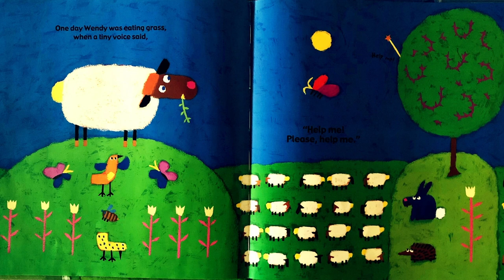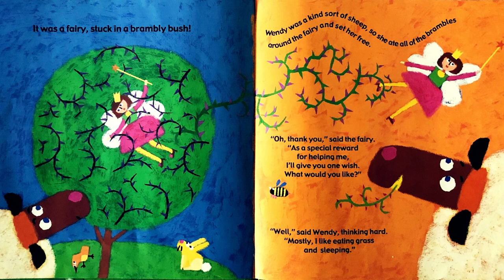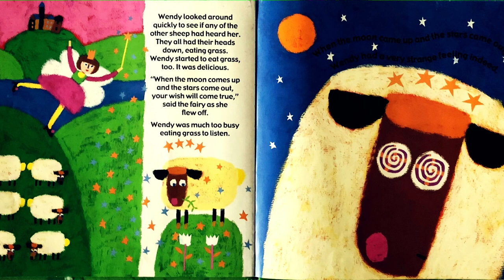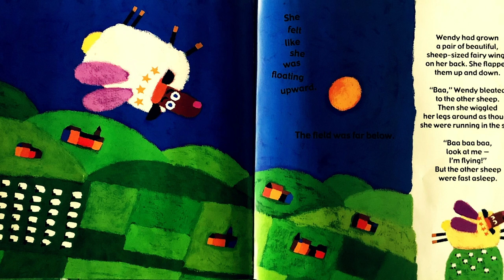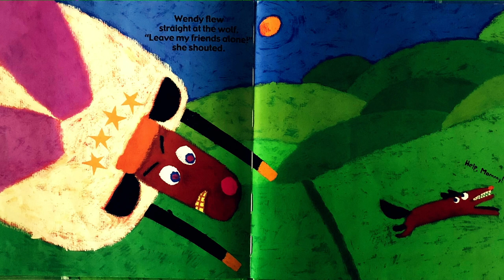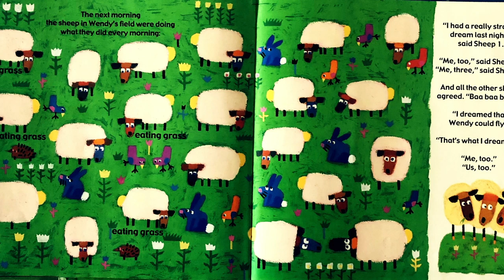The Sheep Fairy: When Wishes Have Wings by Ruth Louise Symes & Illustrated by David Sim - Read Aloud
A sweet, humorous picture book about how dreams can come true in the most unlikely places---a perfect bedtime story!

Wendy is a sheep with a dream. She spends her days mostly eating and sleeping...but she secretly wishes she could fly! One day Wendy does a kind favor for a fairy, who in turn grants Wendy her one wish. And so Wendy sets off on the adventure of a lifetime--she flies across land and sea, to the moon and the stars and beyond. Soon, Wendy must return back home to save her fellow sheep from a prowling wolf. Though Wendy is tired from her exciting journeys, she has learned a magical lesson-- that dreams really CAN come true!